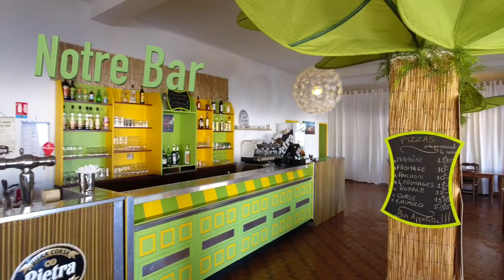Présentation restaurant Lou Cigalon Martigues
Restaurant Lou Cigalon